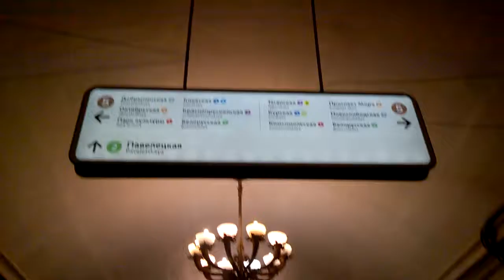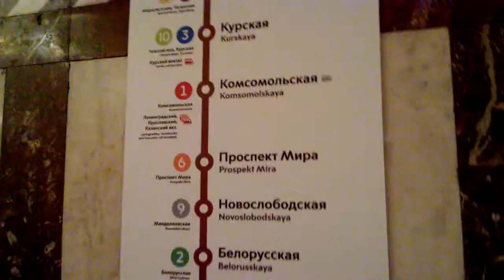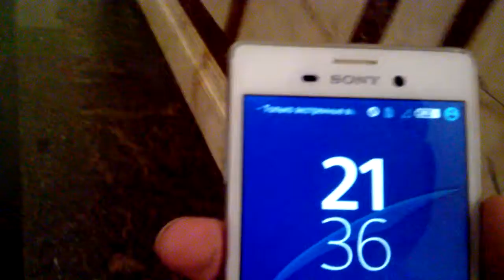WP 20190101 21 34 43 Pro